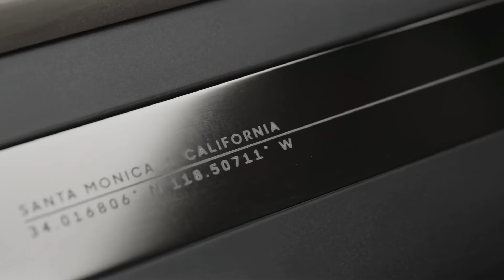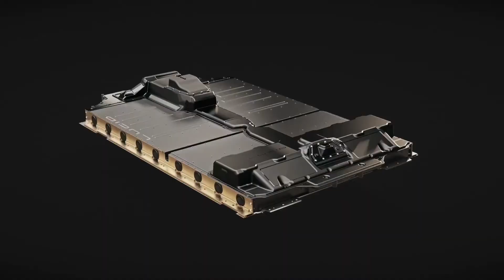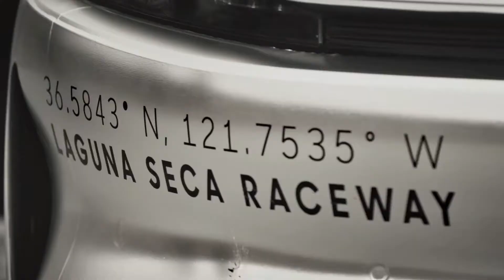All New 2021 Lucid AIR - Preview, production, features, interior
The Lucid Air is an electric car whose prototype was unveiled by Lucid Motors in December 2016.As of 2017, it was being designed to compete with existing brands in the electric vehicle (EV) industry, in particular the Tesla Model S, the Karma Revero, the Porsche Taycan, as well as other brands in the luxury car segment, including Mercedes-Benz, BMW and Audi.

The 2021 Lucid Air has been unveiled in production-ready specification. The electric sedan brings with it class-leading technologies, an eye-catching design, and four different variations suiting different budgets.

Prices for the 2021 Lucid Air start at $72,500 after the $7,500 federal tax credit in entry-level form, set to hit the market in 2022. Customers willing to spend a little more can purchase the Air Touring model from $87,500 after the tax credit and set to be available in late 2021.

The Air Grand Touring, complete with its 517 miles of range, will be available in mid-2021 and starts at $131,500 after the tax credit. Last but not least is the Lucid Air Dream Edition, available from spring 2021 and starting at $161,500 after the tax credit.

The Lucid Air has a 113 kWh battery pack coupled with a pair of electric motors producing up to 1,080 hp. In flagship Lucid Air Dream Edition variant, the Air can accelerate to 60 mph (96 km/h) in a mere 2.5 seconds and sprint down the quarter-mile in 9.9 seconds at 144 mph (231.7 km/h). It has a limited top speed of 168 mph (270 km/h).

Electric motor Front and rear motor producing 1,080 horsepower (810 kilowatts)

Transmission                1 speed fixed gear
Battery                           75 kWh (270 MJ) or 110 kWh (400 MJ) lithium ion battery
Electric range                Up to 517 mi (832 km)

Plug-in charging

Onboard charger
AC Charging to 19.2kW
Offboard charger
DC Combined Charging System (CCS) 300kW peak